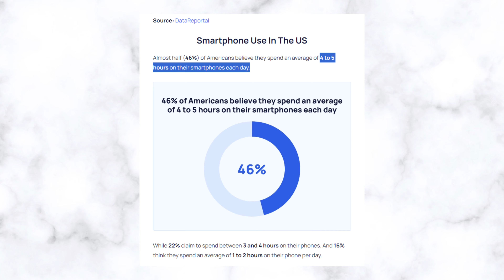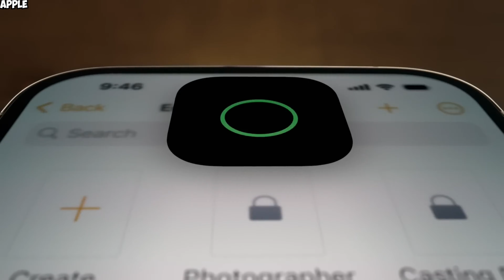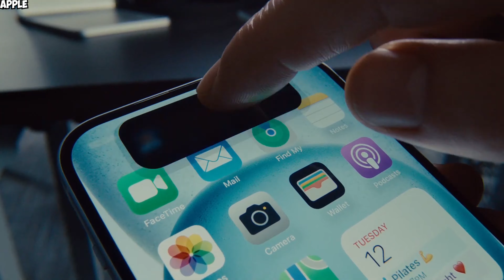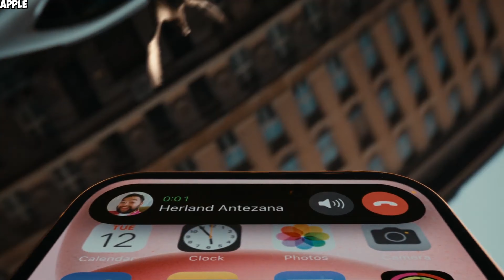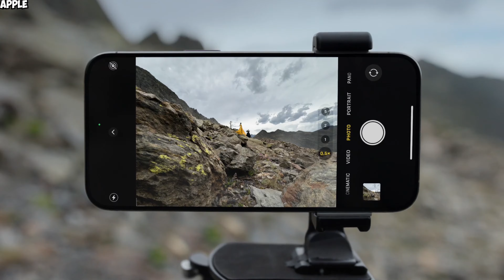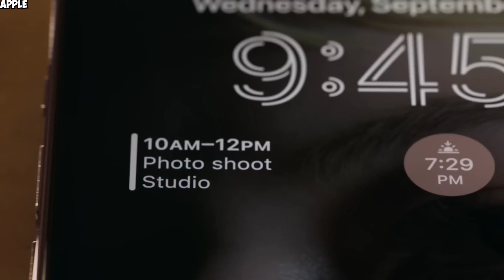iPhone 15: This Is The One You Should Buy!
If you want to upgrade to the latest iPhone 15 Models, watch this video to the end. You will get to at least understand why you should either go for the iPhone 15 Base Model or the iPhone 15 Pro Max.
Timecode
0:00 - Intro
0:10 - Which iPhone Should You Buy
0:20 - Sub to the Channel
0:47 - Statistics on Average Phone Use Per Day
1:00 - Social Media and Short Form Content
1:15 - Personal Preference In Buying A New Phone
1:31 - Should You Upgrade or Move to the Apple Ecosystem?
2:00 - 1. iPhone 15 / Plus & 2. iPhone 15 Pro / Pro Max
2:10 - iPhone 15 / iPhone 15 Plus (Design & Colour)
2:35 - Who is the Phone Meant For?
2:40 - Normal Users
3:10 - Previous Model iPhone Users
4:15 - Android Users
4:42 - Students & Notetakers
5:27 - Travellers
5:54 - iPhone 15 & iPhone 15 Plus Price Range
6:15 - iPhone 15 Price $799 / iPhone 15 Plus Price $899
6:30 - iPhone 15 Pro Models
6:40 - iPhone 15 Pro / Pro Max (Design & Colour)
7:05 - Titanium Feel
7:14 - Processor A17 PRO Chip on iPhone 15 Pros
7:44 - Meant for Pro Filmmakers, Content Creators, Tech Enthusiasts & Gamers
8:06 - Pro Features
8:40 - iPhone 15 Pro Max can shoot a Blockbuster-like Film
8:58 - 5x Zoom on iPhone 15 Pro Max and 3X Zoom on iPhone 15 Pro
9:09 - Professional Camera on your hands
9:29 - USB-C 3.0 on iPhone 15 Pro Max
10:00 - TikTokers & Content Creators
10:21 - Gamers & Artists
10:50 - Other Curious Individuals
11:20 - Extra Features for the iPhone 15 Pros
11:50 - iPhone 15 Pro & iPhone 15 Pro Max Price
12:08 - You Can Upgrade Storage up to 1TB
12:25 - Shoot Directly to External Drive using USB-C 3.0
12:50 - What works for you?
13:18 - You now have the knowledge
13:48 - Conclusion
14:36 - Outro

Have Fun!!